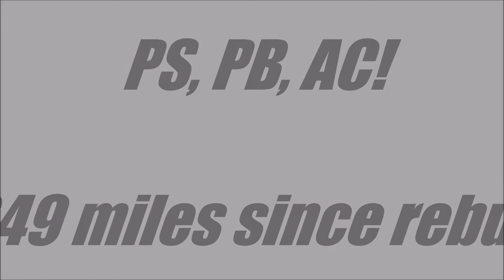1957 Chevrolet 150 Sedan Restomod FOR SALE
1957 Chevrolet 150 Sedan

This cool 57 has the classic 50's look but a few choice customizations add a bit of toughness that really sets it apart.  The car was built in 2010 and completely disassembled.  The body off build was very well done and the odometer was replaced at that time so the 9,649 miles is accurate to the build date.  The body is very straight and all rust free.  The Pearl Silver paint has a beautiful shine and the fin/deck color is Pearl White.  All of the original style trim is mounted cleanly in place and has a nice shine along with the chrome.  The glass is all in good condition and is smoke glass which contrasts nicely against the body colors.  The car rides on a set of nice Weld Racing wheels with Chevy logo center caps.

The tubbed rear and those wide rear wheels aren't just for looks because the entire stock drivetrain was changed out from front to back.  It is now powered by a Chevy Performance ZZ4 350/355hp motor backed by a 700R4 automatic transmission with shift kit and Ford 9 inch positrac rear end (3.93 gears).  The engine is topped with a Edelbrock 4 barrel carburetor and finned Edelbrock air cleaner.  It has a great sound with 2 1/2 inch exhaust that moves through Flowmaster mufflers and exits out of the rear.  The radiator support is painted in a nice gloss Black and holds the Jack Matson aluminum radiator.  That along with the electric fan keeps the car running cool in any weather.  The car is very comfortable to drive with power steering and power brakes making it a really enjoyable car to take out.  It has 4 wheel Willwood disc brakes which slow it to a stop with ease.  An American Auto wiring kit eliminates any electrical problems and keeps the electrical wires all organized.

One of the very cool features of this car is the fact that it is a factory radio and clock delete car and remains that way today. This gives the dash a very clean look free from clutter.  Everyone likes to cruise around with music though so a hidden Kenwood stereo has been added to the trunk along with a Rockford Fosgate 300 amp.  The upholstery is in great shape and is the original cloud style pattern.  The gauges were all replaced and work properly.  The underdash AC blows cold and it is a Vintage AC/Heat system.  In front of the driver sits the Tilt Ididit column topped with an aftermarket wheel with Chevy bowtie horn button.  The trunk features the original style mat and in addition to the stereo it houses the battery.

This cool 57 is a fun driving car and looks great rolling down the road.  Having a vintage look with modern performance makes it ideal for anyone looking to get into the hobby.